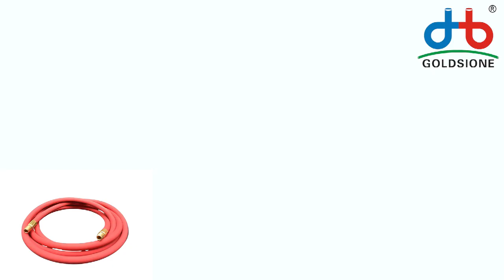Soft and Hard of PVC Air Hose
Here's the introduction to the soft and hard PVCairhose.